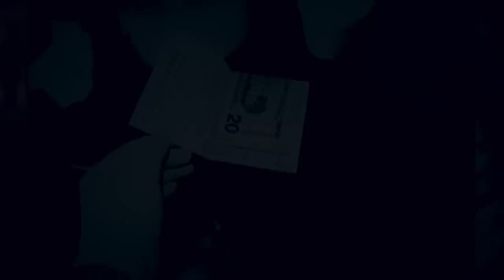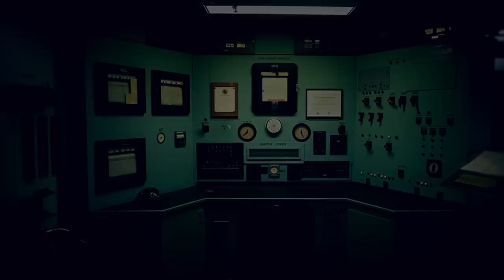Top 5 Strange & CREEPY Unsolved Mysteries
It’s in our nature to find answers so we can make sense of the world around us. But unfortunately they aren’t always easy to find.  The cases on this list are examples of just that and will leave you wanting to find the truth. These are 5 strange and creepy Unsolved Mysteries.

5. Lyle Stevik

It was Friday, September 14, 2001 when a man in a gray shirt with a blue plaid top and jeans walked into the Quinault Inn in Amanda Park, Washington. He wrote down the name “Lyle Stevik” and paid for a single night’s stay but told the receptionist that he might stay for “a few more days.” He brought no luggage with him, in fact the only thing he had in hand was a toothbrush and toothpaste.

Nothing seemed that unusual with Lyle until a few days later on September 17, when he was found dead inside his hotel room. Police ruled his death a suicide. He was found inside the hotel closet having hanged himself by the neck using his belt and the clothes railing. During the investigation, police found a crumpled note with the word “suicide” written on it along with $160 in $20 bills with the words scribbled on them….“for the room.”

4. Ireland’s Vanishing Triangle

In 1993, 26-year old, Annie McCarrick, a Long Island New York native had been living in Dublin, Ireland for some time. On March 26, she was expecting friends over for dinner the next night. She was seen buying groceries, heading to the bank and post office and By 9:00 PM, a doorman reported seeing her at a popular pub in the area. The next day, when she didn’t show up to collect her paycheck or for the arranged dinner with friends, she was reported missing. Her family flew to Ireland to find her but left six months later with no clues as to where she had gone or what had happened to her.

3. Permian Extinction

Known as “The Great Dying”, the Permian Extinction is considered one of the greatest extinction mysteries of all time. Occurring about 250 million years ago, between the Permian period and beginning of the Triassic, it’s one of the most catastrophic extinctions to have occurred on the planet so far. About 90 to 96% of the planet’s marine life died during this time and approximately 70% of the land’s reptile, amphibian, plant and insect life was wiped out as well. All of the plant and animal life living today comes from the 4% that survived . Even though the mass death and extinction is known to have occured, the reasons for why it happened and how continues to remain a mystery.

2. Starlite

A material known to be so heat resistant and fire proof that it could withstand 75 Hiroshima bombs. Sounds impossible right? Well, not if you believe Maurice Ward, the creator of a unique plastic material he called Starlite.

Starlite, at its most basic, is a special polymer with extreme insulation properties. It’s virtually resistant to even the most intense heat. The product first came into the public eye after it was featured on a 1993 episode of the BBC science and technology show, Tomorrow’s World. In it, a raw egg was painted with a thin coating of Starlite and then subjected to 5 minutes of intense heat from a blowtorch.

1. Morgan Nick

On June 9, 1995, 6-year old Morgan Nick went to a Little League Baseball Game with her mom in Alma, Arkansas. At around 10:30 PM, the girl went out with two friends to capture lightning bugs. Even though her mother was hesitant, she eventually agreed to let her go. After they were done, her two friends saw Morgan emptying sand from her shoes, standing close to her mother’s car. As she was putting her shoes back on, her friends saw a “creepy man” talking to Morgan. Shortly after the game ended, her friends told Morgan’s mom she was by the car, but when her mother went out there, she couldn’t find her daughter anywhere.